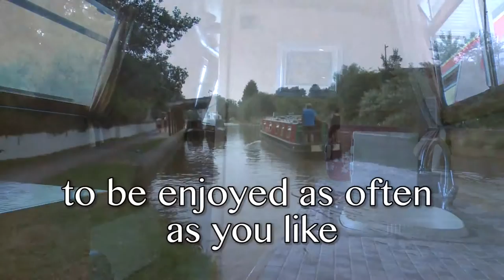Andersen Boats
Canal holidays from Andersen Boats offer a new adventure everyday, on boats recognised as some of the best on the UK canals.